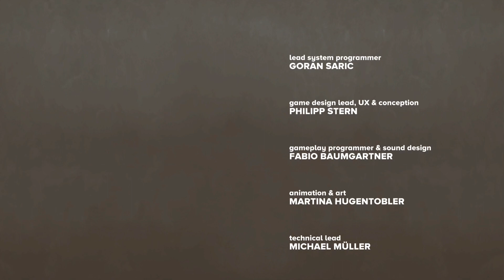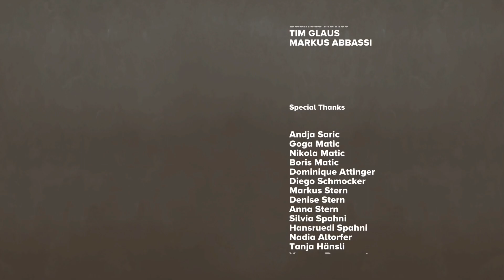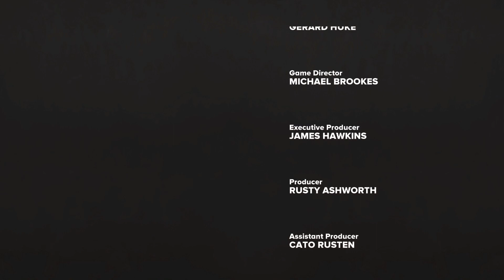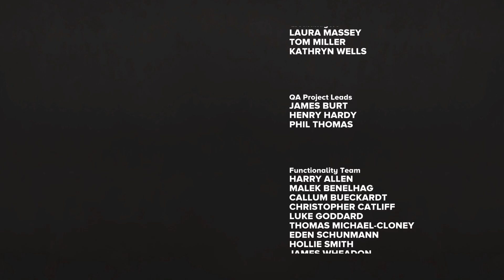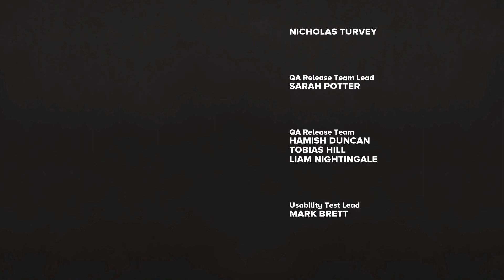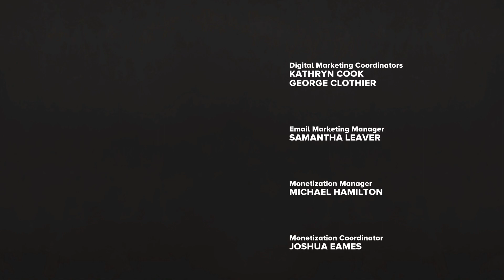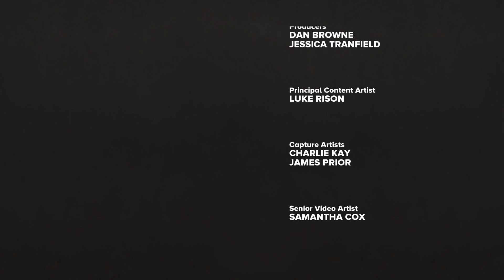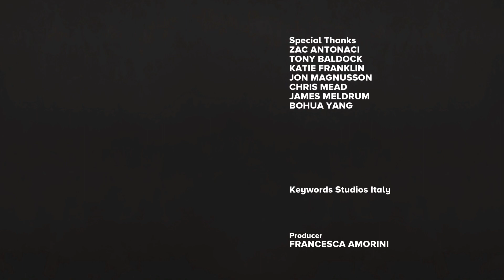Playing far: changing tides